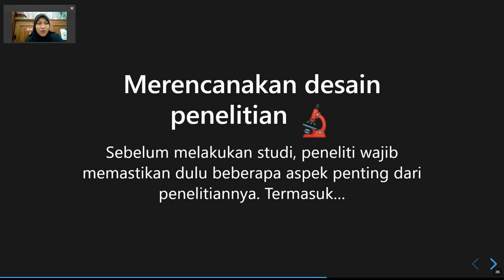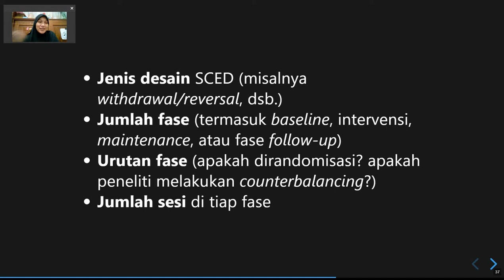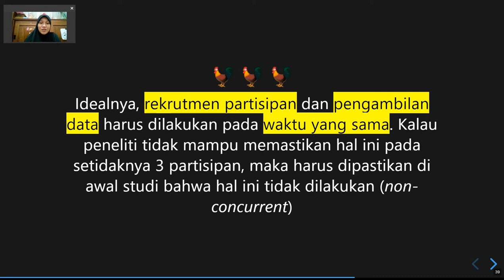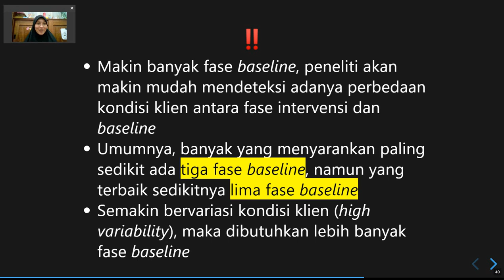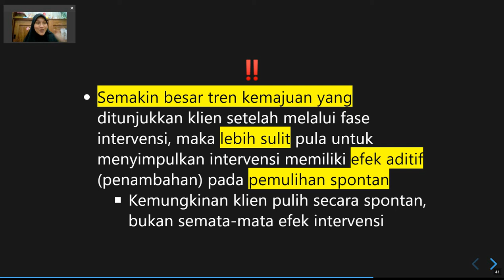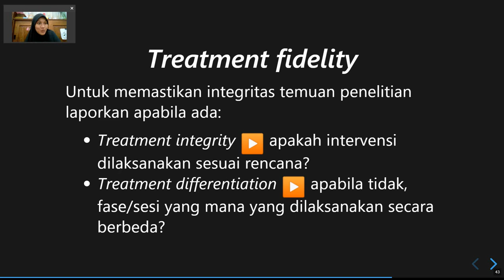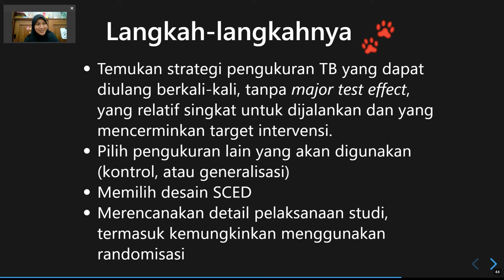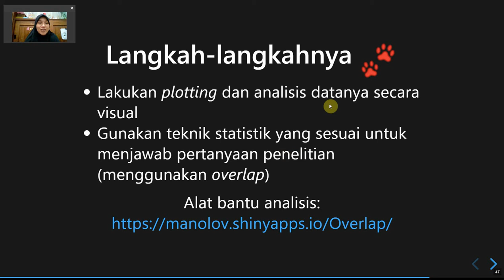Single Case Experimental Desain II (Bagian 2)